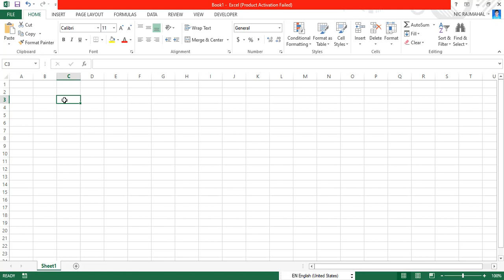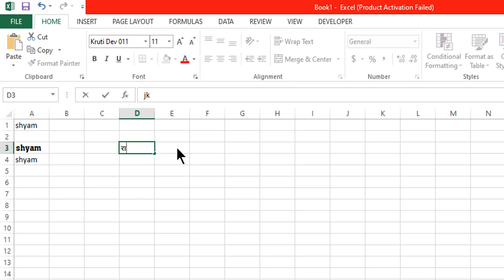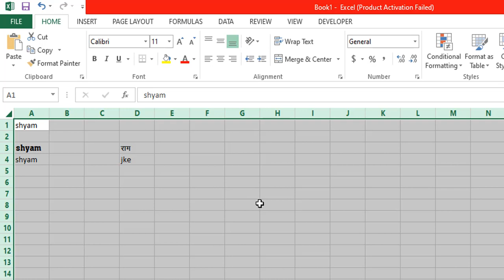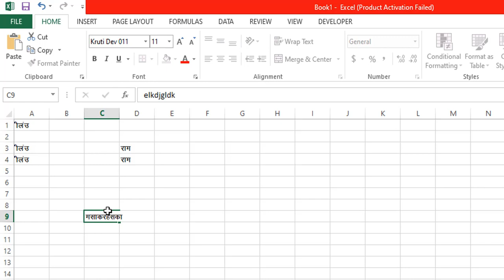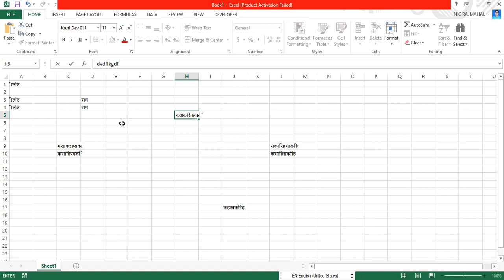Microsoft Excel Tricks || How to change language in Excel || Excel me Hindi kaise likhen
Hello Friends